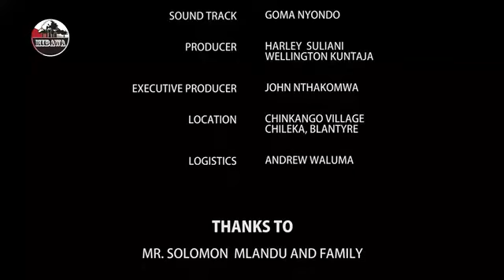Mwachande PA MIBAWA TV 26 SEPT 2020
Sewero LA Mwachande PA MIBAWA TV Lero